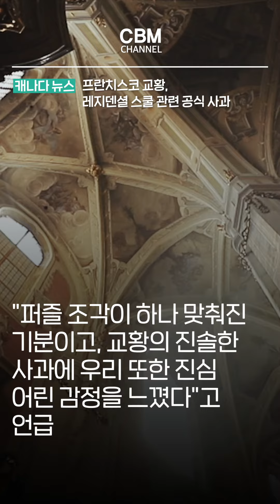프란치스코 교황 레지덴셜 스쿨 공식 사과 (캐나다)